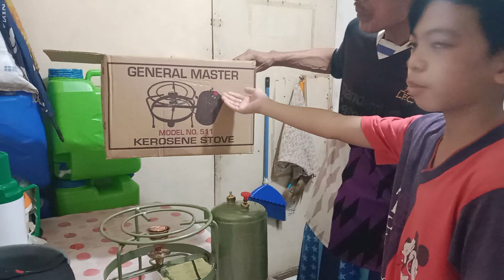Unboxing kerosene stove!